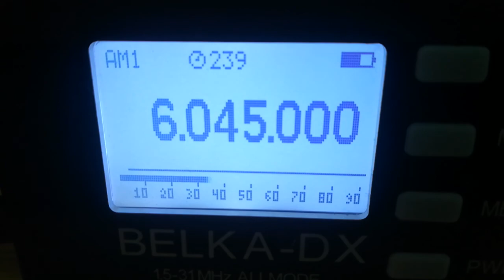Telstar Radio (Netherlands), 6045, 2022.05.28, 13.02 UTC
Receiver: Belka - DX
Antenna: LW 30 m
QTH: Belarus, 140 km south of Minsk
TX: Nauen , DEU,  100 kW